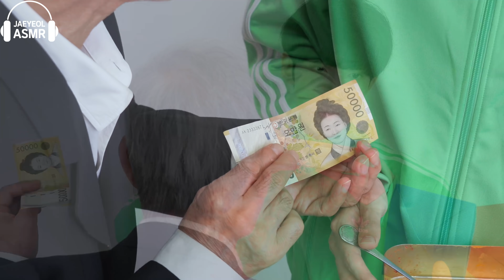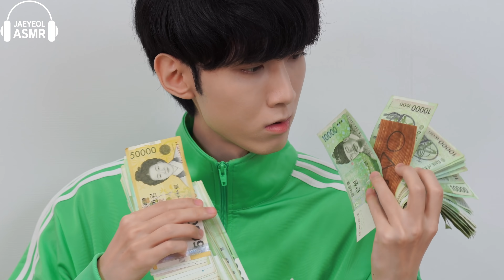ASMR MUKBANG | 직접 만든 오징어게임 딱지 달고나 먹방 SQUID GAME FOOD DALGONA RECIPE DESSERT CANDY EATING SOUNDS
ASMR Dalgona squidgame honeycomb Ddakji marble game challenge candy recipe party desserts eating sounds mukbang 다양한 직접 만든 오징어게임 명함 딱지 달고나 디저트 먹방 !